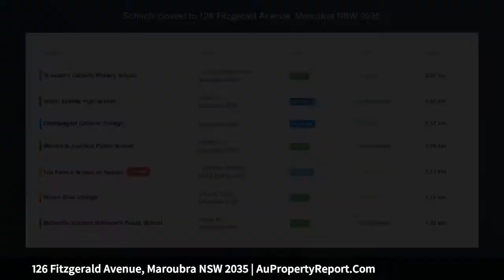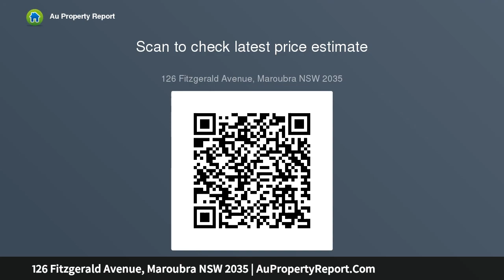126 Fitzgerald Avenue, Maroubra NSW 2035 | AuPropertyReport.Com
126 Fitzgerald Avenue, Maroubra NSW 2035
Property Type: house
Bedrooms: 4
Bathrooms: 4
Car Space: 2
An Exquisite Family Home of Surprising Peace and Privacy